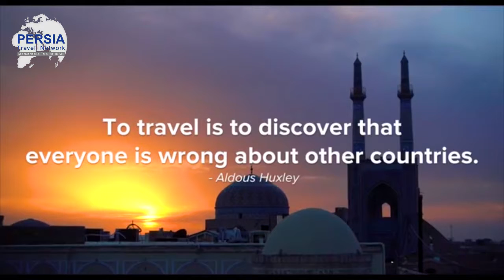Travel to Iran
You Can Compare Iran Hotels in PersiaBooking.net